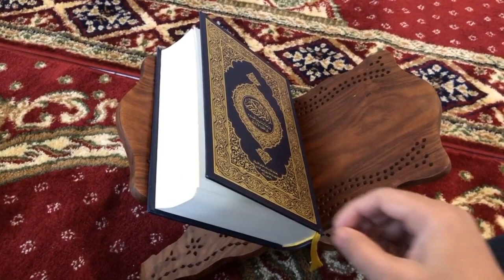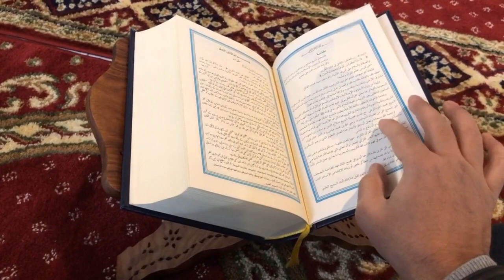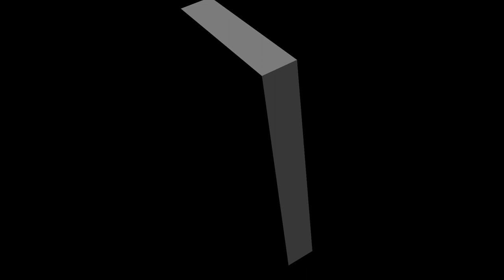Importance of Time, وقت کی اہمیت || CoronaVirus Ki Wajah se Lockdown aur Hidayaat Part - 1 By SWASR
Importance of Time || CoronaVirus Ki Wajah se Lockdown aur Hidayaat Part   1 By Sheikh Waseem Ahmad Sanabili Riyazi

Why is time importance in every life?

کرونا وائرس کی وجہ سے لاکڈاؤن کے ایام اور کچھ رہنما ہدایات، پارٹ 1 وقت کی اہمیت